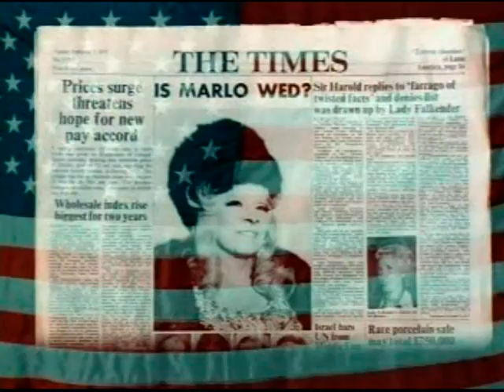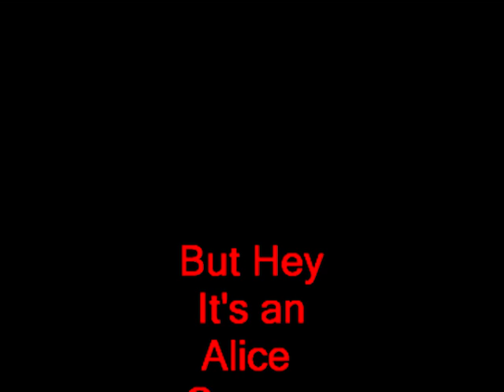Satan's Screener Takes on SEXTETTE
Moronic Mark has to watch and review the worst movies in order to get his soul back. This time he takes on the bad movie classic Sextette.